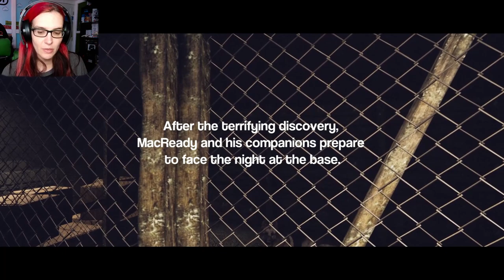3 Scary Spooky Games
3 Scary Spooky Games

Love some 3 Scary Spooky Games!!  First game (The thing) Is based off of the 1982 Film that I loved watching as a kid . The second ( The stall) Is a really cool game that killed me a few times but I made it ! The third game ( Unwelcome Visitor) Is fun and short. The ending made me laugh .
Descriptions

The thing
 Relive the tense atmosphere of the 1982 film in one of the
most terrifying scenes I ever made in Unreal Engine.

The Stall
A Short Public Toilet, Horror Experience
My First Attempt At Horror Made In A Few Weeks For Newgrounds Halloween 2022

Unwelcome Visitor
You're in your home and you have a visitor.

00:00 Intro
00:08 The thing
05:18 The Stall
12:20 Unwelcome Visitor